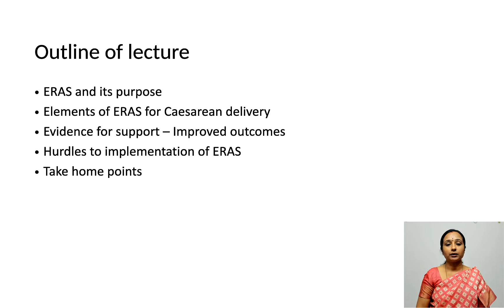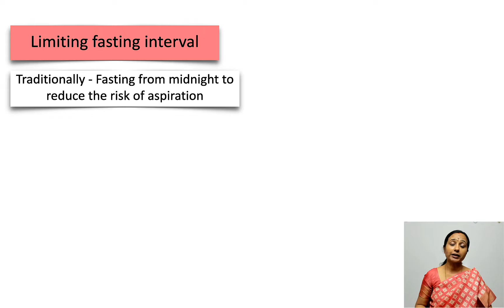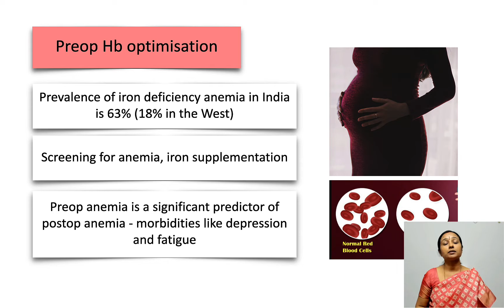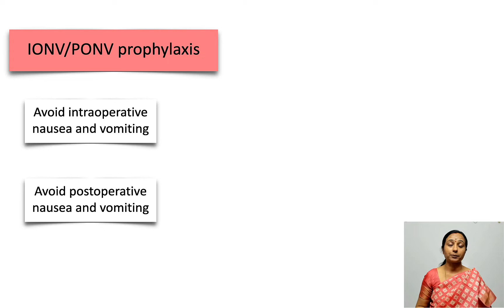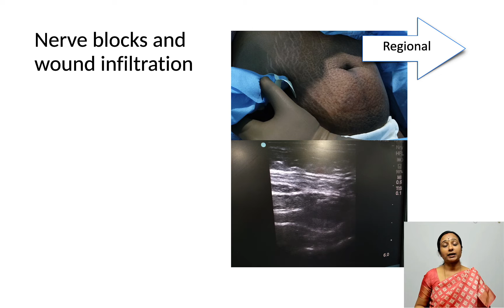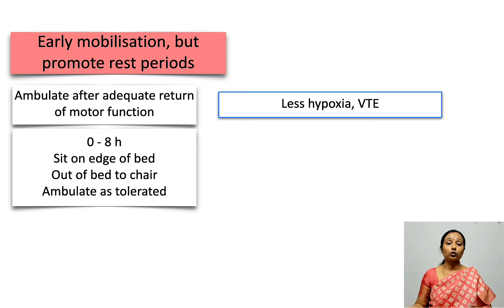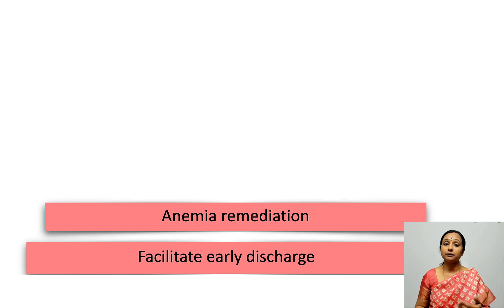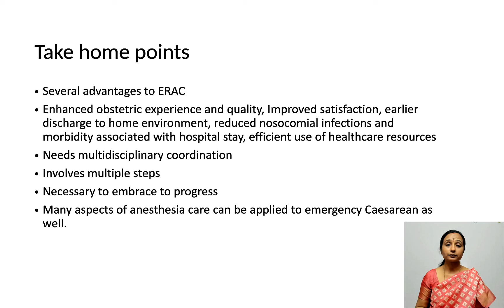Paving the road to swift recovery -ERAS for LSCS by Dr. Aruna Parameshwari - ACT 2021 - ISA Thrissur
Watch as Dr Aruna speaks on "Paving the road to swift recovery -ERAS for LSCS" - ACT 2021 - ISA Thrissur

Dr. Aruna Poojary
Head of Dept - Dept of Pathology & Microbiology, Breach Candy Hospital Trust Mumbai